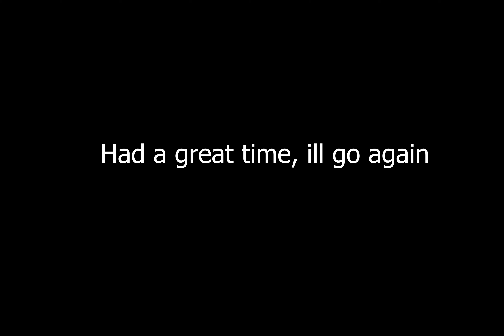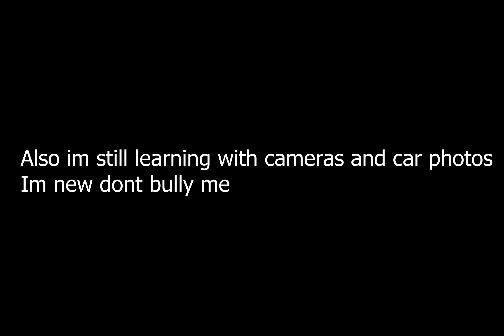Cars and Christ car show 04.06.24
Was fun